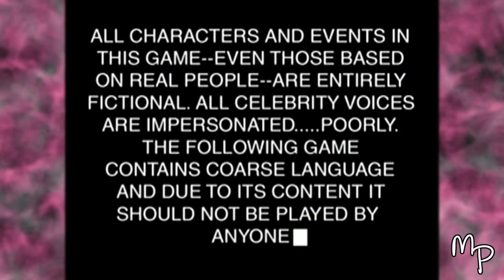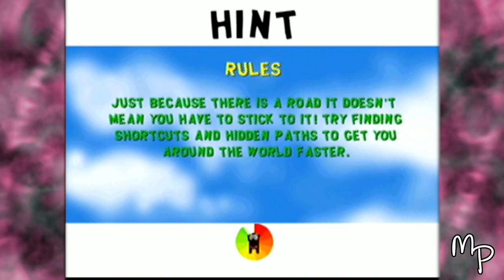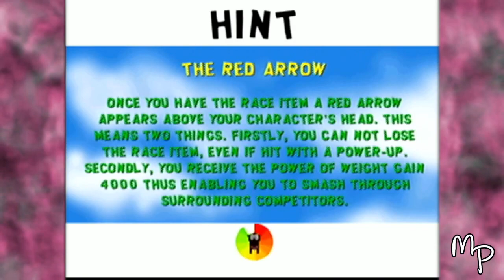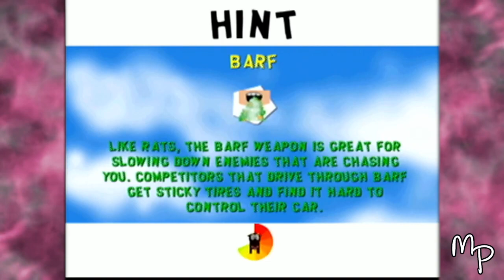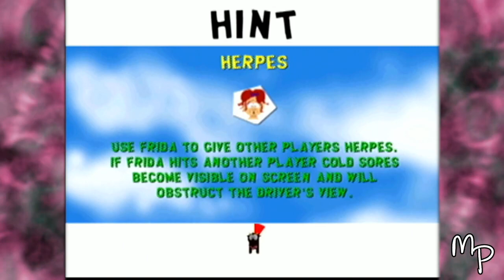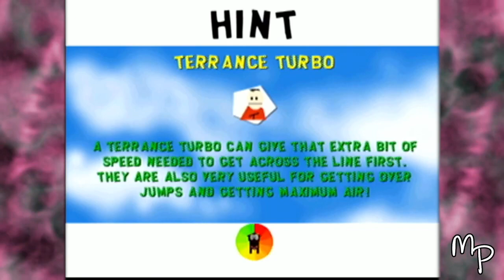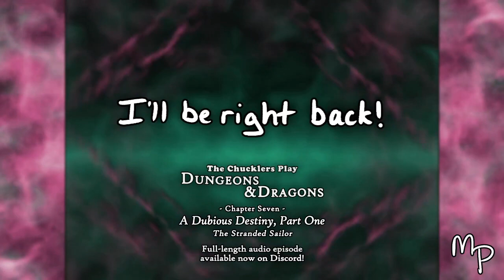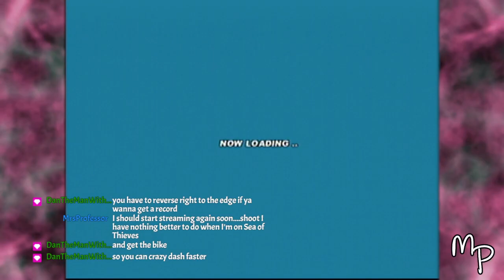Screw you guys, I'm going home! | South Park Rally